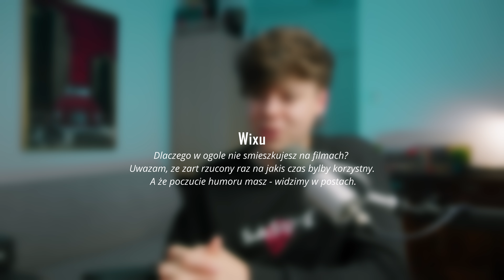ILE KOSZTOWAŁA NAPRAWA KAMERY? 🤔 QnA #4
Odpowiadam na wasze pytania. Mam nadzieję, że wyczerpałem każdy temat

Dzisiaj wracamy z QnA, które będzie dotyczyć ostatnio zebranych pytanek. Trochę ich było a my dawno nie rozmawialiśmy sobie na tematy wszelakie. Poopowiadam wam zatem, co mnie boli, co mnie męczy, dlaczego pogoda już jest super i ile zapłaciłem za naprawę BlackMagic 6K. W materiale pojawi się też lekkie lokowanie Samsunga, ale jest to lokowanie totalnie zgodne ze mną. Od lat używam SSD tej marki do nagrań bo Samsung Portable SSD są wygodne, szybkie i niezawodnie. Mam aktualnie T5 1TB i dwa T7 2TB. Całość mieści jakieś 7-8 filmów w przebitkach :D Tak więc zapraszam do oglądania. Mam nadzieję, że pomożecie mi rozwiązać dylemat shortsowy, rolkowy i przyjemnie spędzicie czas!

00:00 Sprawy ważne i ważniejsze
03:59 Koniec spraw trudnych, pora na QnA

Mój sprzęt:
Kamera: BlackMagic PCC 6K
Szkło: Sigma 18-35mm 1.8
Ekrany: 2x Legion Y25-25 + M32Q
Mikrofon: Zalman ZM MIC-1 + Lumix G7
Mikrofon 2: Shure MV7
Monitory: Monkey Banana Turbo 6R
RAMIĘ: Elgato LP Arm
Interface: Audient EVO 4
Fotel: ErgoChair Pro+
Myszka daily: AEROX 9 Wireless
Klawiatura daily: IQUNIX LM80 LIME
Słuchawki daily: Barracuda X + AIAIAI TMA2

Opis zawiera celowe lokowanie sklepu x-kom oraz Samsung.
Partnerzy nie mieli wpływu na treści zawarte w filmie.